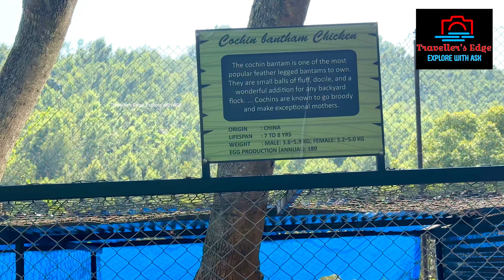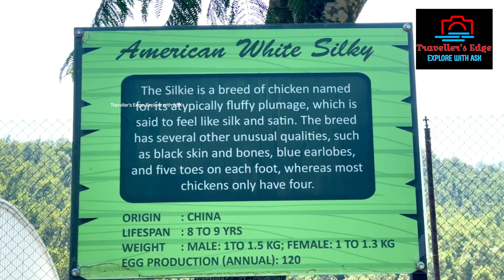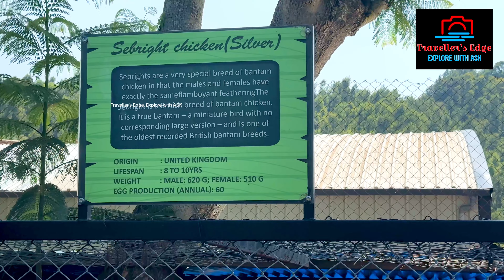പീക്കു പാർക്കിലെ കിളികളുമായിട്ട് അടിയായി | Peeku Park in Yercaud | Tamil Nadu | Vlog#187